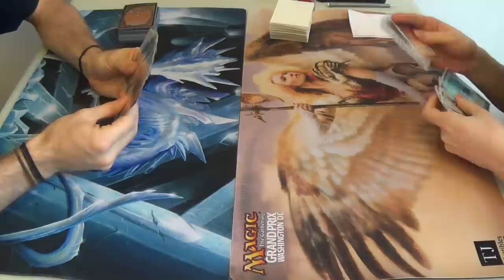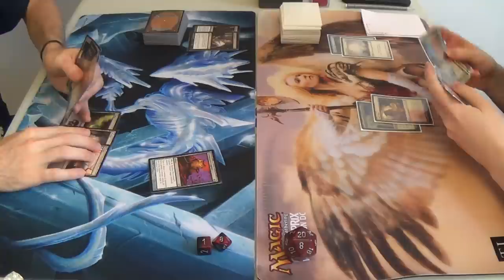Modern Magic — Mono Black Devotion vs. Kiki Control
One day, whilst I was looking through my card collection, I noticed how many of my cards had a preponderance of black mana symbols in their costs. Seeing this, I wondered if I could make a monoblack devotion deck, even though I don't have a playset of Liliana's or Stromgald Crusaders, nor did I have the one Whip of Erebos that I figured that the deck needed. Even so, I tried it out, and it did about as well as I had hoped, given its incompleteness.

Of course, it folds to removal somewhat easily. Against a deck like Kiki Control, with all of its Lightning Bolts, Path to Exiles, Electrolyzes, etc., it makes building up devotion a difficult task indeed.